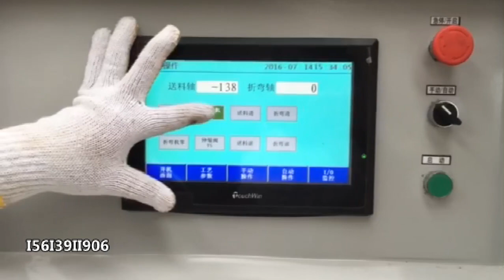自动弯箍机触摸屏厂家介绍Introduction of touch screen manufacturers of automatic hoop bending machine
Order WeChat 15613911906